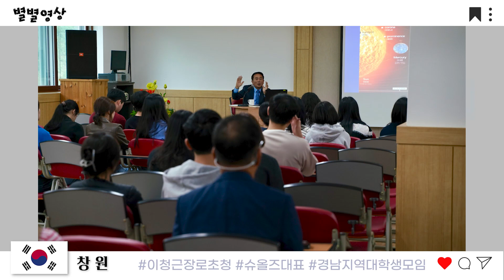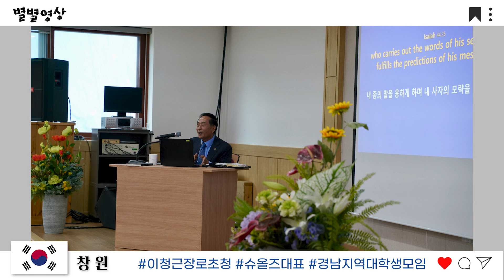[별별영상]앙골라 천안 경주 창원 홍천 /20231014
앙골라